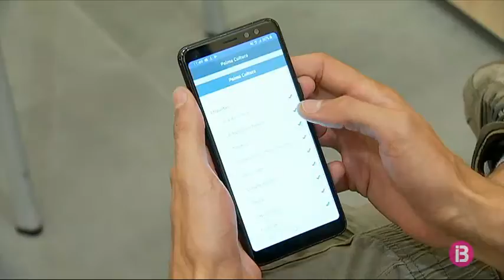Una ‘app’ per aglutinar l’oferta cultural a Palma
El sector de la cultura a Palma, disposa d’una nova eina digital. És l’aplicació mòbil “Palma Cultura”, una iniciativa de l’Ajuntament que cerca vehicular totes les convocatòries culturals de la ciutat, tant públiques com privades. Ja està disponible per a Android, i pròximament ho estarà per IOS.

Aquesta aplicació vol ser una agenda de totes les activitats culturals de Ciutat. L’usuari rebrà una informació específica segons els seus interessos. Pot filtrar els continguts per categories i disposa d’apartats multimèdia i d’un mapa geolocalitzat

Biblioteques, museus, arts visuals, música, patrimoni, festivals, teatres, dansa… Tothom hi té cabuda. Per incloure-hi les seves activitats, els programadors culturals s’han de posar en contacte amb la regidoria de Cultura.